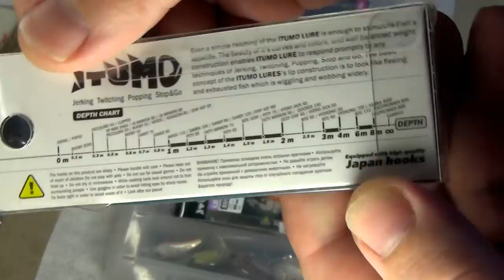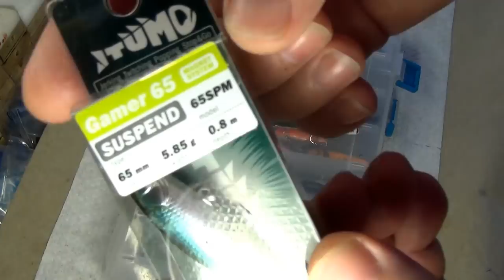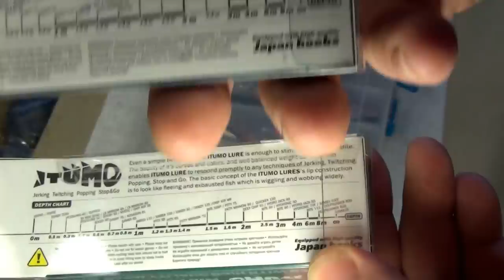Воблеры ITUMO Hydronic за 370 рублей ... обзор после сезона .